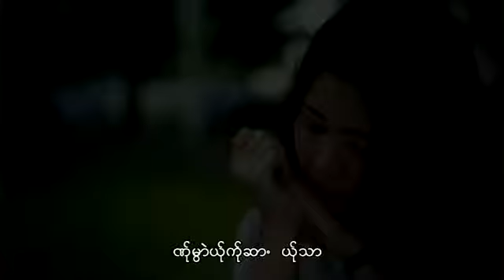Ner Muai Yer Ker Sa :Ae Su Mui (แอ่ สุ มุ่ย):PM MUSIC STUDIO (Official MV)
Poe Karen Song :Ner Muai Yer Ker Sa ขับร้องโดยAe Su Mui (แอ่ สุ มุ่ย) ลิขสิทธิ์ ค่าย PM MUSIC STUDIOคำร้อง/ทำนอ.

Poe Karen Song : Sa Yu Yu ขับร้องโดย Ae Su Mui (แอ่ สุ มุ่ย) ลิขสิทธิ์ ค่าย PM MUSIC STUDIOคำร้อง/ทำนอง.

Poe Karen Song : Sa To Pai Ler Aer Wi ขับร้องโดย Ae Su Mui (แอ่ สุ มุ่ย),Ae Song Thung(แอ่ ส่อง ทุ่ง) ลิขสิทธิ์.